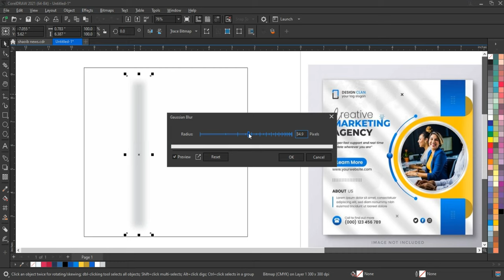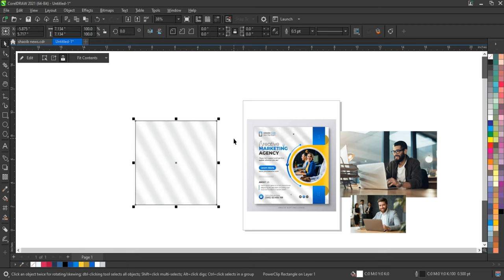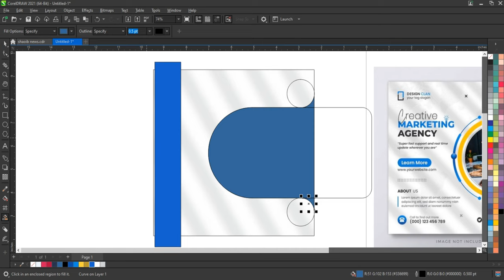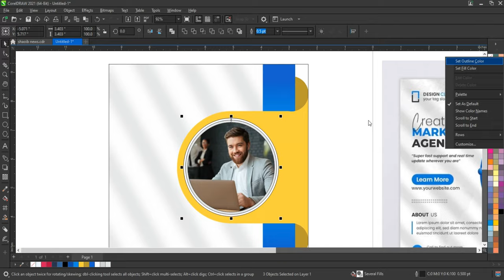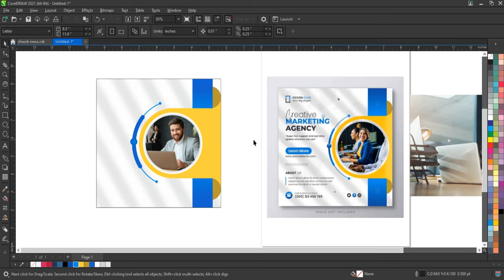CorelDRAW | Digital marketing corporate social media post and web banner template - Ahsan Sabri